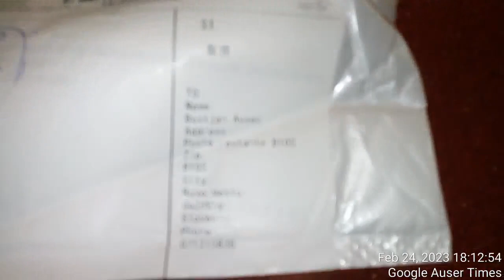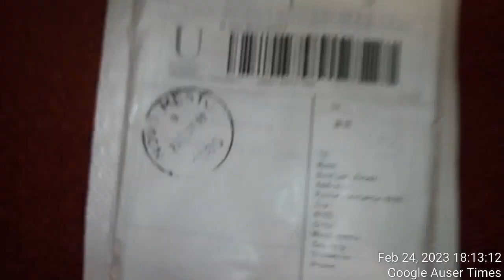Postal pickup February 24th, 2023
Slovenian POLICE SUBSTITUTED VIA SLOVENIAN POSTAL SERVICES a New Cordless Mini Electric Engraving Pen Carve Tool with old defective faulty worn out item and Thailand flag strap was missing usual watch